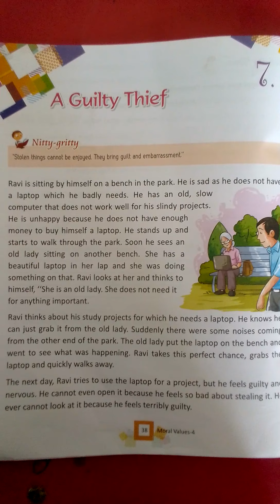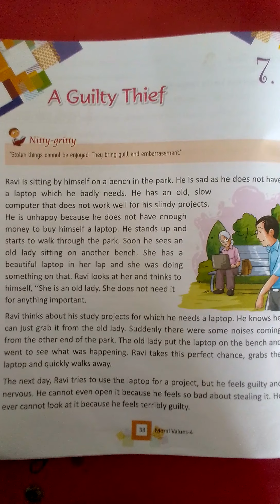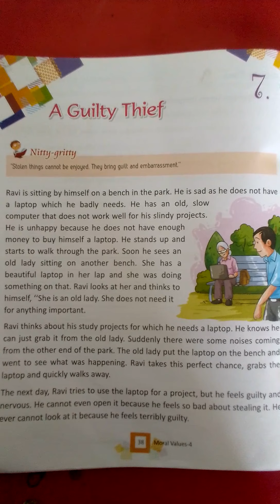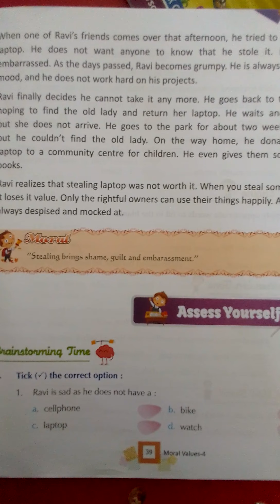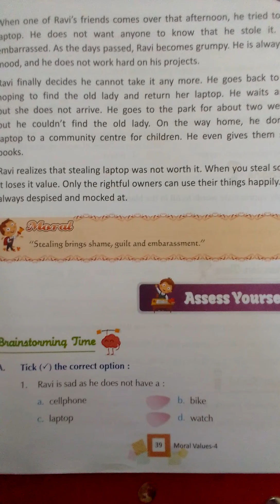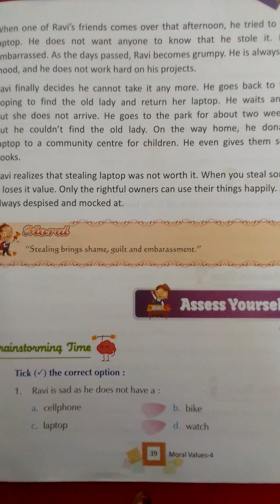Class- 4 ch -7 moral Values